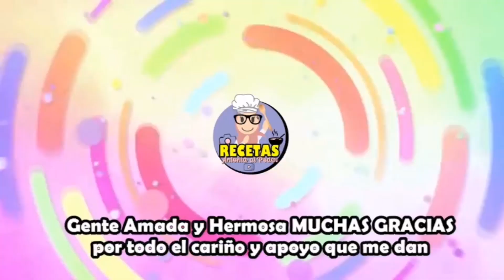PALETILLA DE CORDERO | Súper Fácil y RIQUÍSIMA!!!